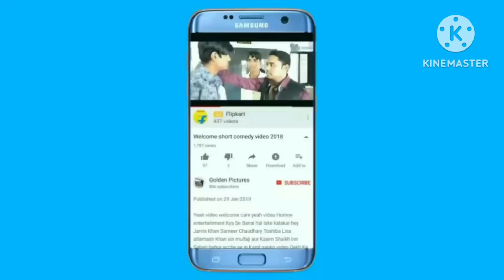all India volleyball shooting new video